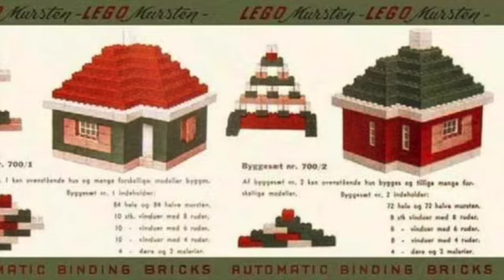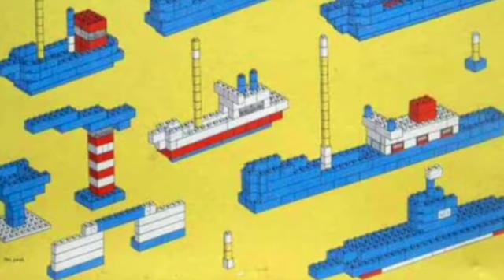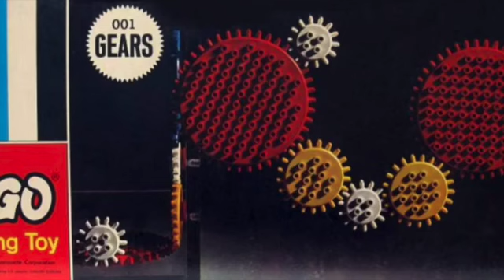The First 15 LEGO SETS EVER Made